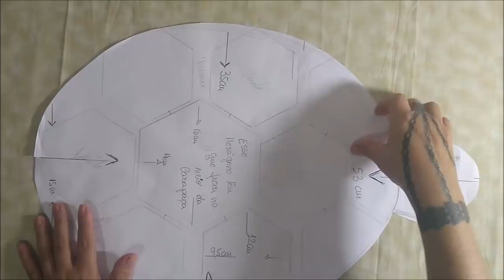Como fazer Tapete Tartaruga em Tecido Tricoline Patch Aplique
Trabalhei com tecido tricoline, A tartaruga fiz com tecido bege tom tom, a casca eu fiz com a cor marrom tom tom, o fundo com tecido camuflado e o verso com outro tecido qualquer. Desenhei a tartaruga e fixei com cola e papel termo colante,, a casca fiz uns hexágonos e as mãos e pata colei manchas marrom. Dois olhinhos de strass, Coloquei a manta R1 e um forro.
Finalizei a peça com viés em toda sua volta e a técnica aplicada foi a Patch Aplique.